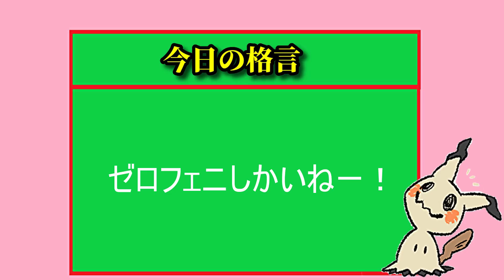【デュエプレ】ゼロフェニとドルザバードを一気に出せるゼロフェニマッドネスOTKが史上最強の強さだったｗｗ【デュエルマスターズプレイス】